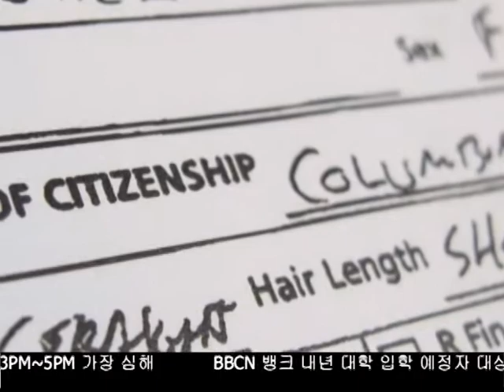행정명령 내용과 수혜 대상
오바마 대통령이 불법체류자의 강제 추방을 유예하는 행정명령을 발표했습니다. 신지희 기자가 어떠한 내용이 공개됐고 이번 추방 유예에 해당되는 수혜 대상을 요약했습니다.